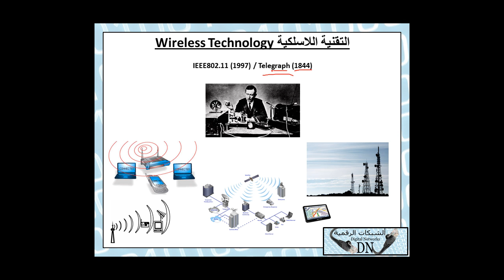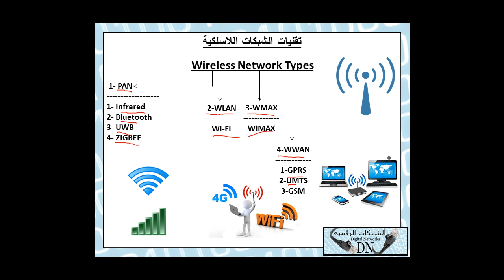32 : رسالة تقنية : Wireless اللاسلكي للمهندس/حسن صالح مرشد